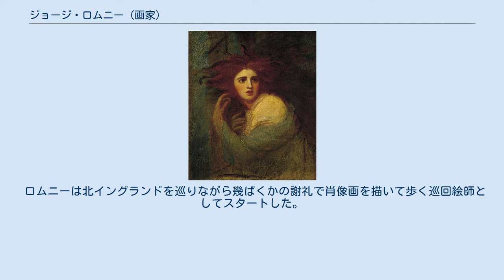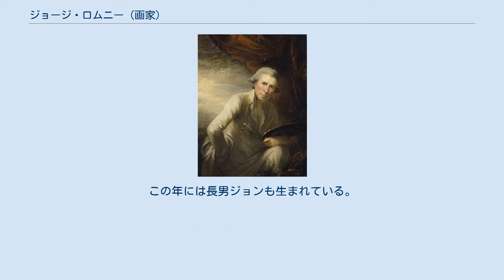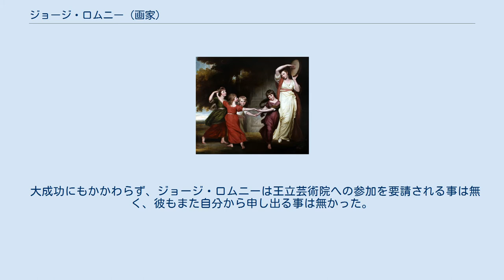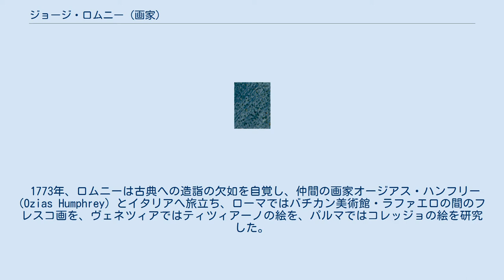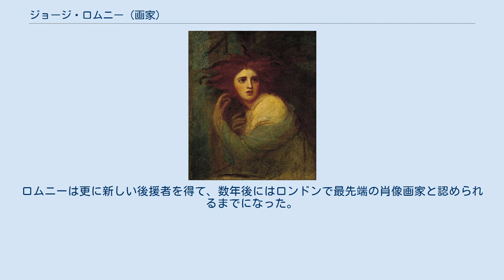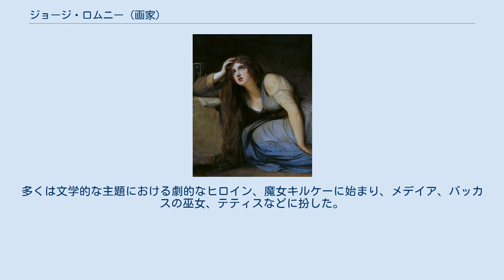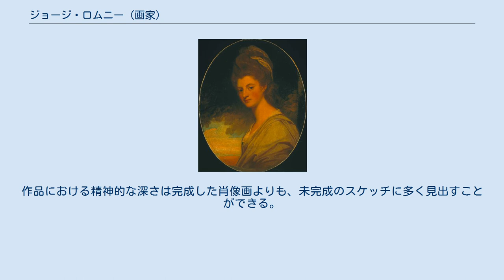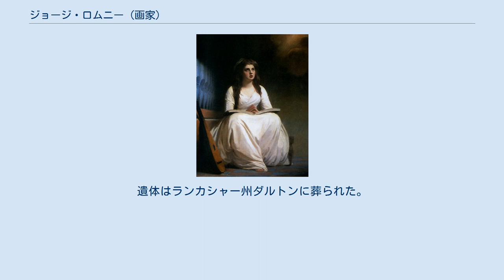ジョージ・ロムニー (画家)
バラ・オブ・バロー＝イン＝ファーネス出身の人物
ジョージ・ロムニー（George Romney、1734年12月26日 - 1802年11月15日）は、イギリスの肖像画家。
当時は同時代のトマス・ゲインズバラやジョシュア・レノルズと並び称された著名な画家であった。
 ロムニーはランカシャー州ダルトン・イン・ファーネスのベックサイド（現在のカンブリア州の一部）で生まれ、11歳までカンブリア州デンドロンの学校に通った後、家具職人であった父親の徒弟となった。
1755年、彼はクリストファー・スティールというカンバーランドの巡回肖像画家から絵画を学ぶため、ケンダルに向かった。
 ロムニーは北イングランドを巡りながら幾ばくかの謝礼で肖像画を描いて歩く巡回絵師としてスタートした。
技術的には早熟であり、その当時は明るい色調が主体であった。
師匠と共にアーサー・デヴィス (Arthur Devis) の影響も受けていた。
この時期には肖像画の他にシェイクスピアに題材をとった実験的な作品も残している。
ロムニーは見習い期間中に病気にかかり、女家主の娘であるメアリー（モリー）・アボットに手厚く看護された。
1756年にロムニーとメアリーは結婚した。
この年には長男ジョンも生まれている。
翌1757年にスティールとの師弟関係を解消。
その頃にはロムニーは地元ケンダルやランカスターの後援者の間では、肖像画家として有名になっていた。
 1760年には2人目の子供、長女のアンにも恵まれたが、1762年に彼は歴史画家として成功することを希望して単身ロンドンに移った。
同年、彼の作品「The Death of General Wolfe (ウルフ将軍の死)」が王立芸術家協会から賞を獲得した。
しかし歴史画家としては生活は困窮し、2度ケンダルに戻らなければならなかった。
家族とはこれを最後に長い別れとなる。
1764年には初の海外旅行でパリを訪問しているが、この時も家族は伴っていない。
この旅でかれはクロード＝ジョゼフ・ ヴェルネ (Claude Joseph Vernet) の知己を得た。
ロムニーは1965年に再度賞を獲得するとロングエーカーに居を構え、直ちに肖像画家として売れっ子となった。
肖像画家としての彼はモデルの個性や内面などの好ましくない部分を排斥し、理想化して描く当時としてはよくあるタイプの画家であった。
 大成功にもかかわらず、ジョージ・ロムニーは王立芸術院への参加を要請される事は無く、彼もまた自分から申し出る事は無かった。
芸術院と彼の関係については多くの推測があるが（レノルズとの確執など）、彼が優れた芸術家はメンバーにならずとも成功できるはずだと考え、無関心を貫いていたことは疑いがない。
彼の業績はこの信念を裏付けるに充分なものであったが、晩年に彼はこの件についてわずかに遺憾の意を表明している。
 1773年、ロムニーは古典への造詣の欠如を自覚し、仲間の画家オージアス・ハンフリー (Ozias Humphrey) とイタリアへ旅立ち、ローマではバチカン美術館・ラファエロの間のフレスコ画を、ヴェネツィアではティツィアーノの絵を、パルマではコレッジョの絵を研究した。
2年の滞在の後1775年に仕事を再開するためにロンドンに戻る。
海外旅行は彼の芸術をより成熟させるのに役立った。
彼はキャヴェンディッシュ・スクエアにある、かつて著名な肖像画家フランシス・コーツが所有していた高価な邸宅を新しい本拠地とした。
ロムニーは更に新しい後援者を得て、数年後にはロンドンで最先端の肖像画家と認められるまでになった。
彼は仲間の画家メアリー・モーザー (Mary Moser) など多くの同時代の人物を描いた。
 「バッカスの巫女に扮したエマ・ハミルトン」 ジョージ・ロムニー、1785年 ロムニーは生活の糧である肖像画とは別に文学的な主題を持った作品を手掛ける事も渇望していた。
1782年4月、友人のチャールズ・グレヴィル卿が肖像画を依頼するために新しい愛人をロムニーのもとに連れてきた。
彼女こそ彼に多大な芸術的霊感を与えてくれる女神とも言える存在となる、エマ・ハート（後のエマ・ハミルトン）であった。
当時エマ・ハートは17歳、ロムニーは47歳であった。
グレヴィルは商業的思惑で依頼したのであるが、芸術家としてのロムニーにとっても得難い邂逅だった。
エマは肉体的存在感とプロのモデルにも匹敵する表現力と天性の魔性...